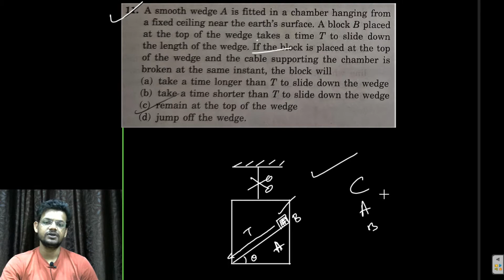HC Verma chapter 5 newtons laws of motion objective 1 question 11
A smooth wedge A is fitted in a chamber hanging from
 a fixed ceiling near the earth’s surface. A block B placed
 at the top of the wedge takes a time T to slide down
 the length of the wedge. If the block is placed at the top
 of the wedge and the cable supporting the chamber is
 broken at the same instant, the block will
 (a) take a time longer than T to slide down the wedge
 (b) take a time shorter than T to slide down the wedge
 (d) jump off the wedge.